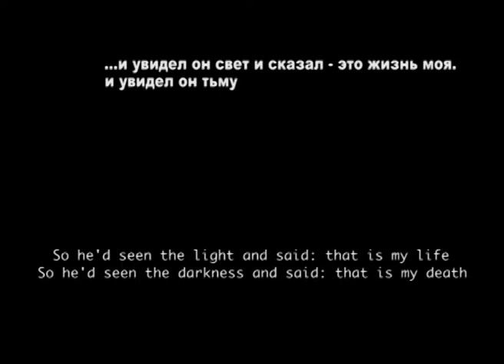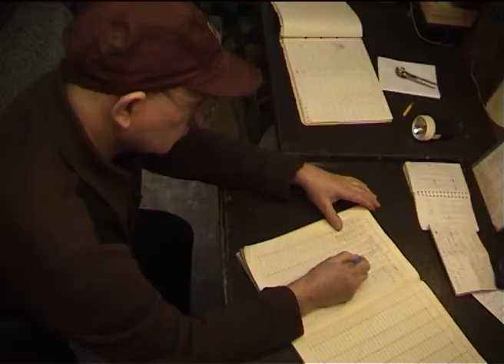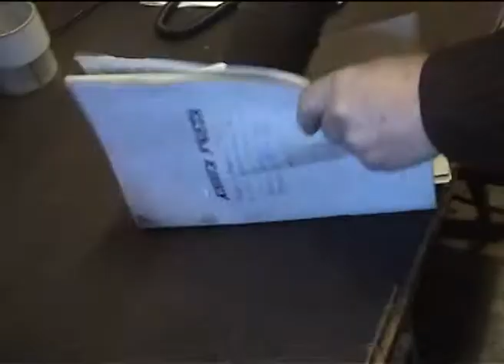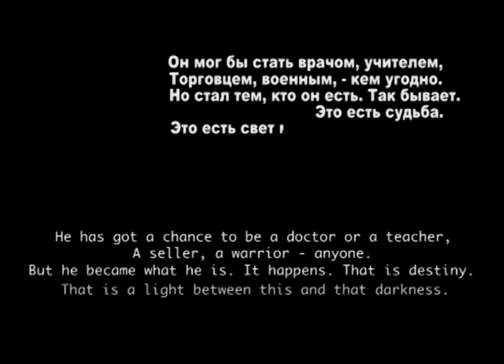По ту сторону (Beyond) (документальный фильм, 2012)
Documentary, 15 min \ Документальный короткометражный фильм. Хронометраж: 14.59 минут.
Directed by Alexander Makov \ Режиссер: Александр Маков

Camera: Arsen Mikitov \ Оператор: Арсен Микитов
Sound Desighners: Polina Volynkina & Elizaveta Ilyina \ Звукорежиссеры: Полина Волынкина, Елизавета Ильина

исходник: miniDV, цвет, 4:3